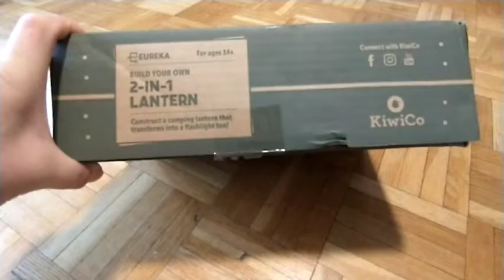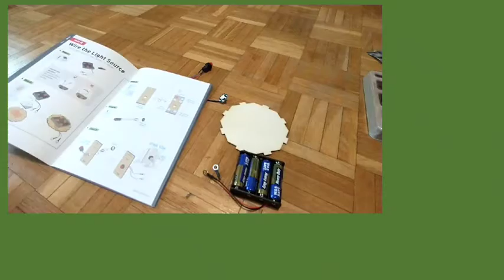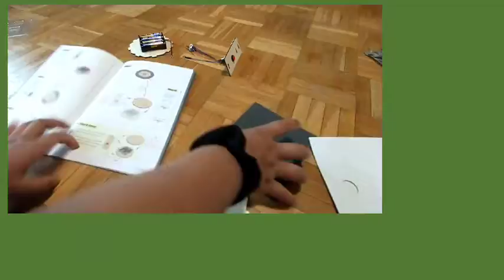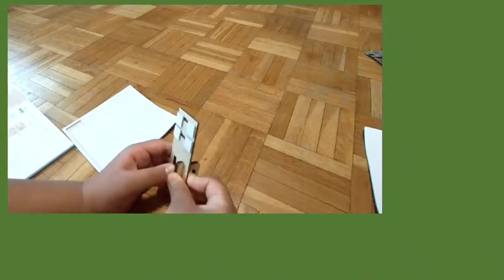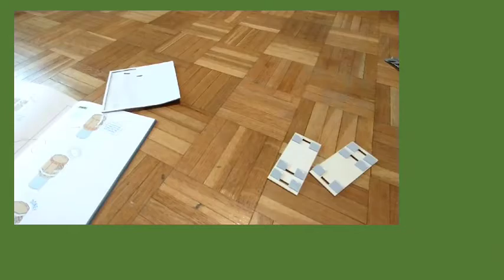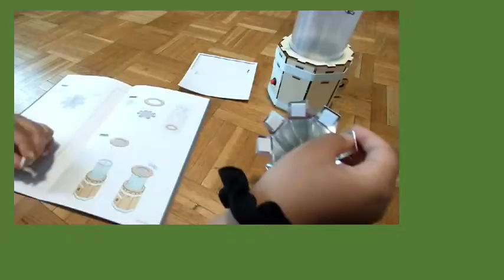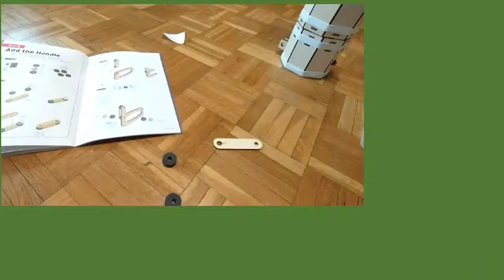【DYI】 手作り懐中電灯/KiwiCO Honest Review - 2 in 1 Lantern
今月のKiwiCoは手作り懐中電灯。

日本は購入国のリストに乗っていないので、日本からの購入は不可？
甥っ子くんのプレゼントにも最適かな、と思っていたので少し残念です。

今回はサブスクリプション３ヶ月目ですが…